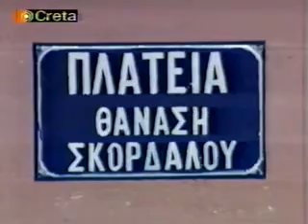Η ΚΡΗΤΗ ΜΑΣ - ΖΩΙΔΑΚΗΣ-ΚΑΡΑΓΙΩΡΓΗΣ-ΣΤΑΥΡΙΑΝΟΥΔΑΚΗΣ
Η ΚΡΗΤΗ ΜΑΣ        - ΖΩΙΔΑΚΗΣ ΝΙΚΟΣ - ΚΑΡΑΓΙΩΡΓΗΣ ΓΙΩΡΓΟΣ
 - ΣΤΑΥΡΙΑΝΟΥΔΑΚΗΣ ΚΥΡΙΑΚΟΣ
Παρουσίαση : ΔΑΜΑΡΛΑΚΗΣ ΙΩΑΝΝΗΣ